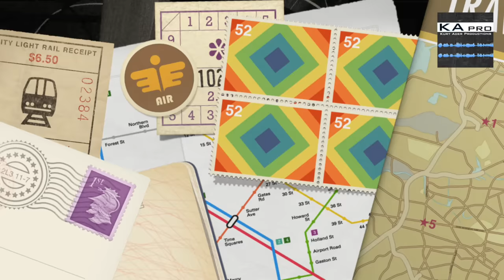KApro EXs115 Lucky Funky Keys - KORG Kronos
The KApro EXs115 “Lucky Funky Keys” library offers a sound set of 12 programs and 42 stereophonic multisamples for the KORG KRONOS.

Originating in the mid to late 1960s, funk is a music genre minted by African-American musicians who created a rhythmic, danceable form of music through a mixture of soul music, jazz, and R&B. De-emphasizing melody and harmony, Funk excels with a strong groove, governed by drums, bass, rhythmic guitar riffs and rhythmically, often percussively, played keyboards. Frequently, several different electric pianos were used, manufactured by a German tradition house and two equally legendary US companies.

With the KApro EXs115 “Lucky Funky Keys”library, KApro transfers this part of the 1970s funk music sound in stereo into the KORG KRONOS. KApro wish you much pleasure and inspiration when you use our KApro EXs115 “Lucky Funky Keys” library.